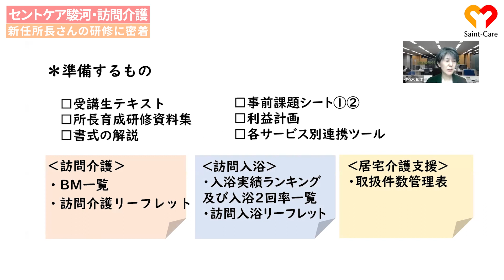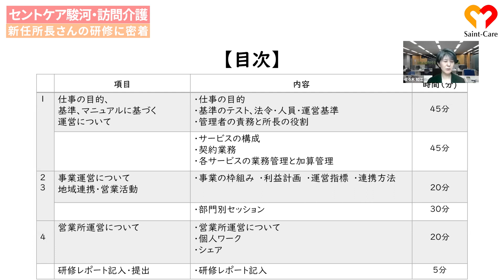新任所長さんの研修に密着してみました！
私たちセントケア・グループは「ずっとおうち」を合言葉に、住み慣れた家、街での暮らしを支え続けるお仕事をしています。

今回は新任所長の方々が受けるオンライン研修の様子をお届けします！